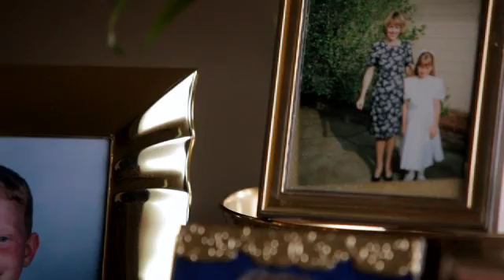Soliris Patient Profile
PNH Treatment